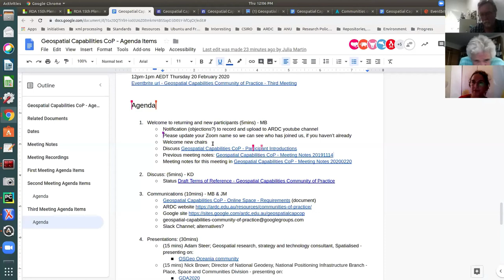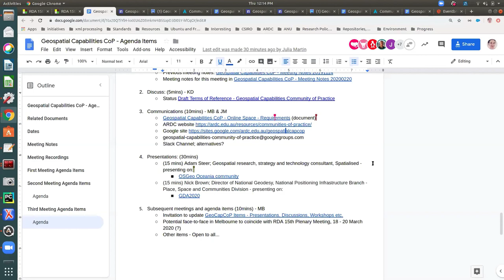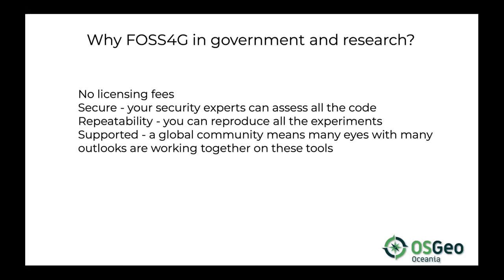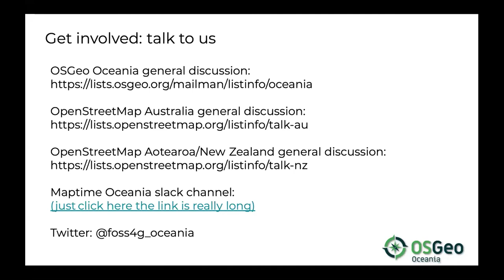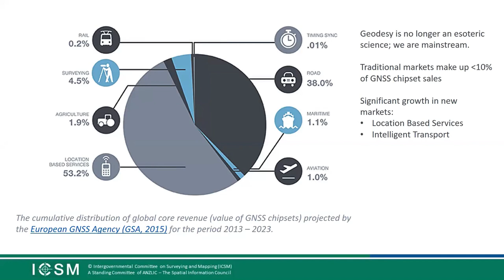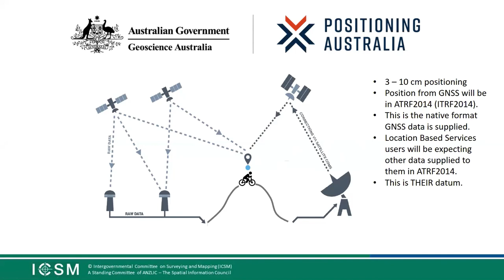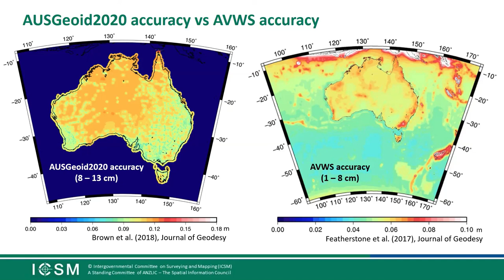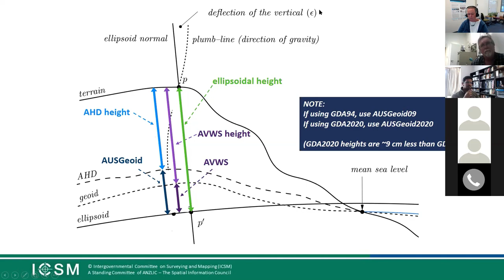Geospatial Community of Practice meeting - Feb 2020